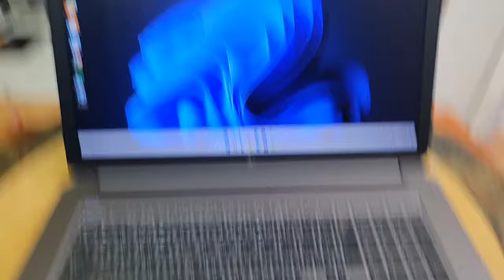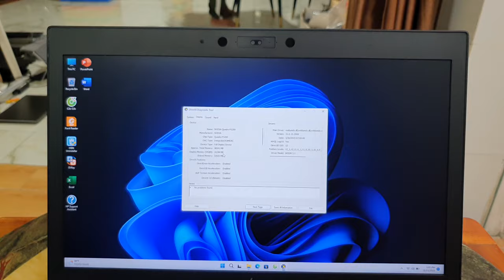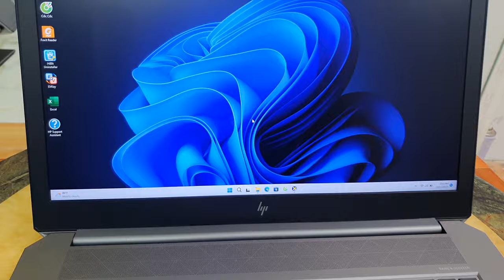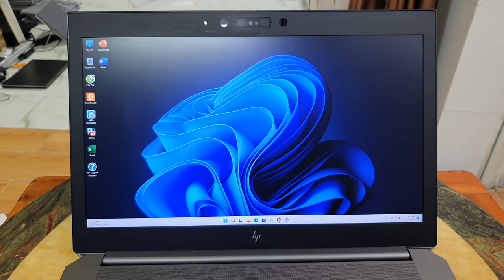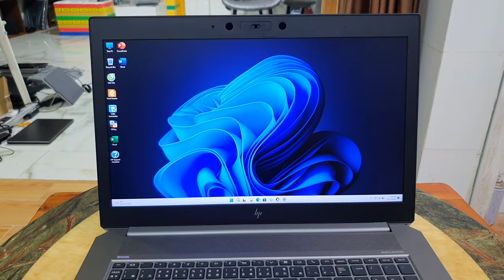Laptop máy trạm khủng HP Zbook 17G5, i7, 8850H, ram 64, ssd 1T+ HDD1T, card rời P5200 (16G), 17.3fhd